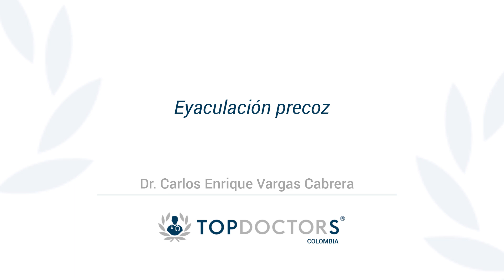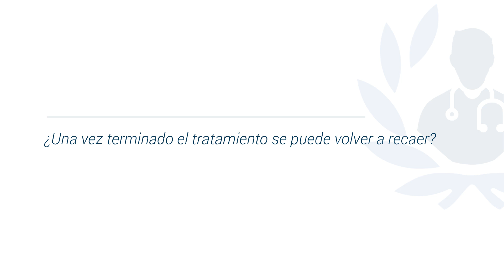Eyaculación Precoz: ¿Cuál es el tratamiento?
Conoce todo sobre la eyaculación precoz del doctor Carlos Enrique Vargas Cabrera, destacado urólogo y miembro de top doctors

La eyaculación precoz esta asociada a personas que tienen demasiado estrés, angustia y ansiedad.

No existen relación con padecimientos de salud, solo los ya antes mencionados.

Los tratamientos pueden ser en ejercicios en pareja y medicamentos para ayudar a la eyaculación precoz.

Es recomendable que se acuda a un especialista para que él del mejor tratamiento y seguimiento de este padecimiento.

0:14 ¿Cuáles son las causas de la eyaculación precoz?
0:44 ¿Puede estar relacionada con algún otro padecimiento?
01:08 ¿Qué tratamientos existen para curarla o mitigar sus efectos?
01:49¿Una vez terminado el tratamiento se puede volver a recaer?

Para encontrar a los mejores médicos especialistas en eyaculación precoz visite